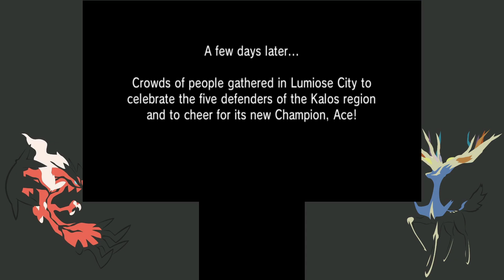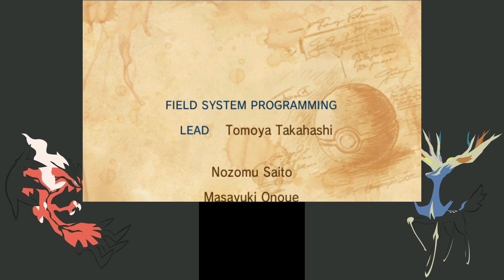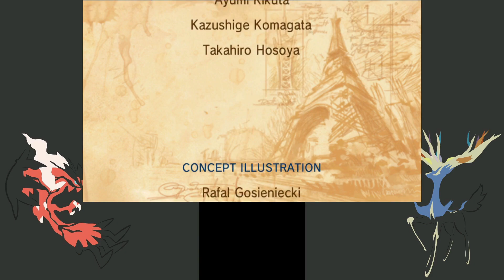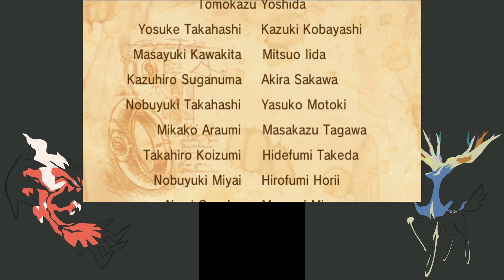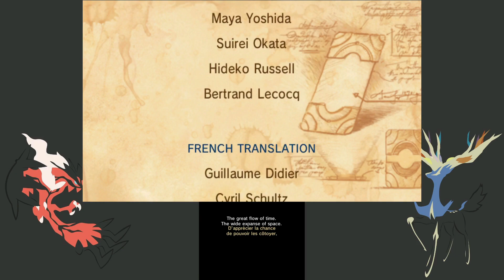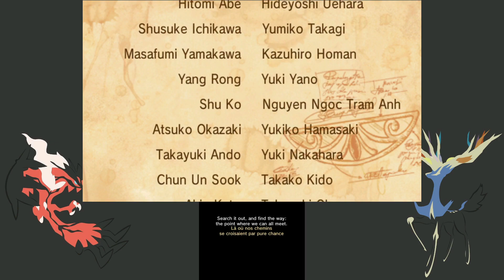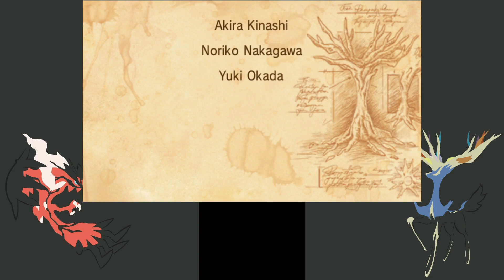Pokemon X - The Pokemon League!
Testing mettle vs. the five strongest in Kalos.

...and Gyarados proved that if there is a chance for RNG to bite me in the rear, it'll happen turn after turn after turn.

This is also my first experience with any of the 3DS core series games. Hope you enjoy :)